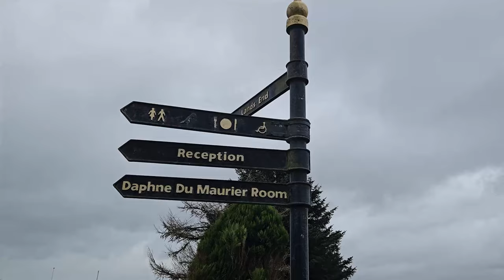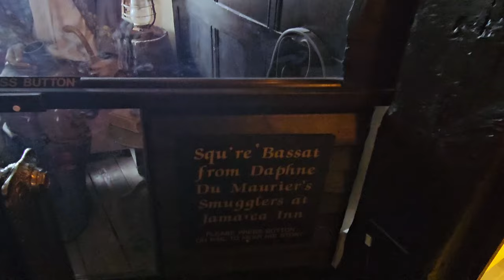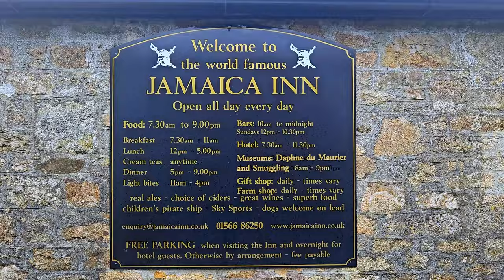Iconic Haunted Jamaica Inn in Cornwall £10 Stopover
During our Devon and Cornwall leg of our UK tour, we stay over at the infamous Jamaica Inn on Bodmin Moor.

We're Stuart and Andrew. Join us as we explore the UK in Avandra, our 1996 Auto-Trail Scout.
With us on our adventure are our three dogs Pixie, Soda and Luna.
Jump in the passenger seat and buckle up as we share with you our travels and experiences of full time UK Vanlife.

We emailed ahead to check for spaces. It's £10 overnight in the coach bays or free during the day if visiting the pub, restaurant or museums.

Music and captions from Alfred Hitchcock's Jamaica Inn (1939)